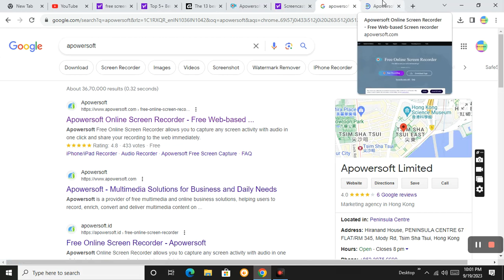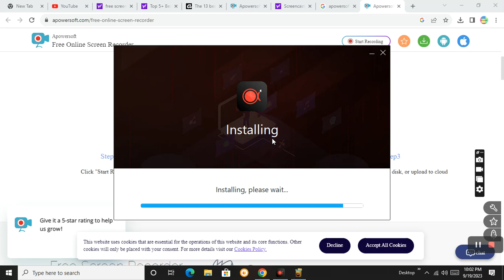FREE SCREEN RECORDER FOR WINDOWS11 for Free Laptop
FREE SCREEN RECORDER FOR LAPTOP PC

IF ANY SOFTWARE YOU WANT COMMENT IT .
ANY SOFTWARE DOWNL;OAD INSTALLATION PROBLEM CONATCT ME
ALL FREE VERSION SOFTWARE AVAILABE lovekhaani trend mobile laptoprepair biggboss bigbosstelugu pubgmobile garenafreefire freefiremobile pubgmobileindonesia screen record in windows 11 OR 10 OR 8 OR 7
free screen recorder download installation, free screen recorder download installation media, free screen recorder download, free screen recorder download installation and